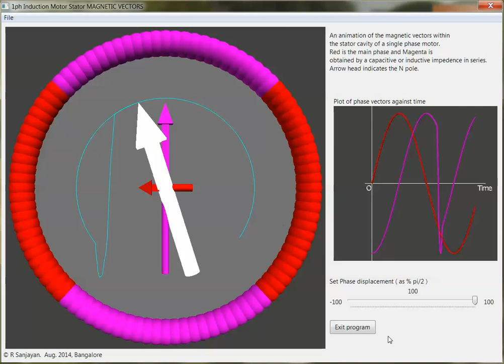Single Phase Motor Magnetic Field Vectors